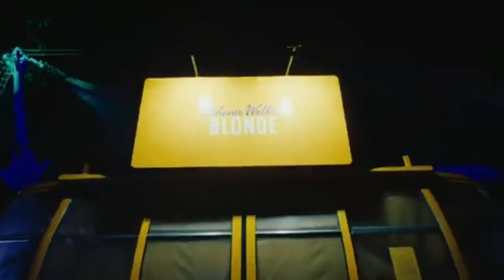These are my Personal Favourite Whiskies | 2023 | The Whiskeypedia